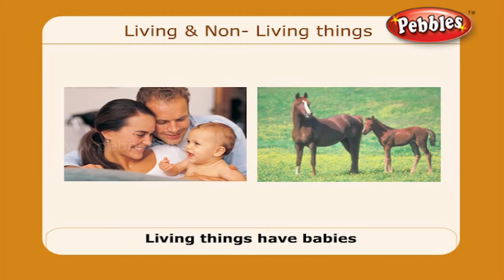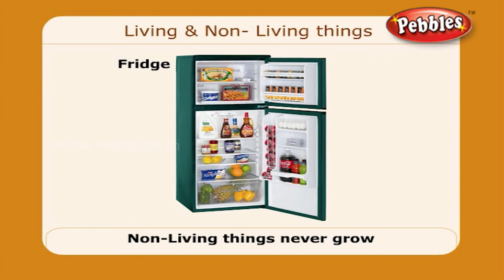Living and Non Living Things | Science Basics For Children | Science Projects for Kids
Pebbles present Smart Science, Science Basics for kids.

The Science Basics Video learning series is specially designed for kids to help them learn easily. The explanations along with computer graphics & animation will keep the kids engaged and make learning easy in a fun way.

The Science Basics Series contains the following videos
Living and Non Living Things, Animals, Human Body, Plant Life, Air and Weather, Solar System, Transport, Plants Our Green Friends, Our Body, Air, Water, Soil, Matter and it's Properties, Food Habits, Force and Energy, Space